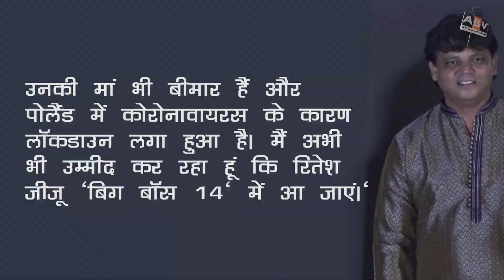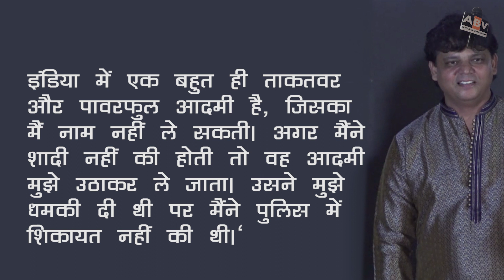Brother Rakesh Sawant Revealed Reality of Rakhi Sawant's Husband Ritesh | Know Full Detail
Rakhi Sawant went inside the Bigg Boss 14 house, she has been making news for some reason or the other. But one thing that has constantly made news is her marriage with Ritesh. The actress, whose husband Ritesh still remains a mystery to the world, has been questioned several times about her marital status.